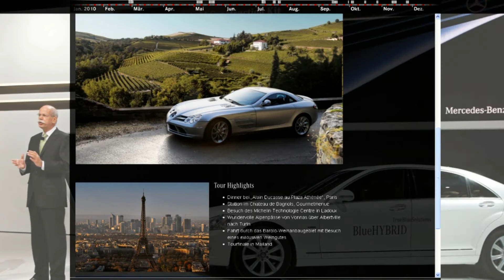JT d'autoplus.fr du 17/09/10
Bonjour à tous, au programme : la 1ère pub pour la nouvelle Citroën C4, la Mercedes SLR en tournée, le Ford Kuga by Ian Cook, record de vitesse en stock car et, enfin, la BWM M3 Tiger.

C'est encore les Facebookiens qui ont eu la primeur de découvrir la première pub pour la Citroën C4. Comme vous n'avez pas tous de compte sur le site communautaire, voici un extrait. C'est sur la musique entrainante de JJ Cale que l'on découvre la compacte. Le constructeur aux chevrons fait l'éloge des équipements et se contente seulement de promouvoir ses motorisations diesels dotées du système stop and start. Ces versions e-HDi de 100ch sont proposées à partir de 23.790€. Le ticket d'entrée démarre sinon à 19.990€ pour les mazouts classiques et 16.990€ en essence. Arrivée le 15 octobre prochain.

Si vous êtes du côté des Alpes ce week-end... vous allez peut-être croiser un étonnant convoi. Il compte une dizaine de voitures principalement des Mercedes SLR et leur héritière la SLS AMG. Au volant des propriétaires. Le SLR Club organisent chaque année une manifestation et a, pour 2010, choisi de réaliser un road trip entre Paris et Milan. 1500 km au cours desquels les participants sont amenés à découvrir les plus belles caves, les meilleurs restaurants gastronomiques et les plus belles routes ! De quoi exploiter pleinement le V8 AMG 5,5l de 626ch, à moins qu'il ne s'agisse, de la version de 650ch de l'édition limitée Stirling Moss. Si vous les croisez n'hésitez pas à nous faire suivre vos clichés via la rubrique "reporter" de l'application iPhone d'Auto Plus.

L'artiste Ian Cook s'est fait une réputation dans le milieu automobile. Sa spécialité : la peinture. Ses pinceaux : les roues de voitures radiocommandées ou de voitures tout court ! Ford Grande Bretagne a publié une nouvelle vidéo montrant l'artiste en pleine réalisation d'une nouvelle toile. Le modèle : un Ford Kuga. Lieu de création : chez un concessionnaire près de Wimbeldon. 20 véhicules télécommandés auront été nécessaires et près de 8h plus tard voici le résultat. Tout simplement bluffant, non?

Le lac de tous les records, c'est le lac de Bonneville aux Etats-Unis ! Sur cette immense étendue de sel s'affrontent chaque année des fusées et autres véhicules motorisés. Tous les pilotes n'ont qu'un objectif : battre un record de vitesse. En action aujourd'hui la stock-car du champion brésilien de la disicpline Cacá Bueno. Au volant de sa Peugeot 307 sedan de 520ch, il a atteint les 345km/h soit 45 de plus qu'espéré. Il bat donc aisément l'ancien record du monde qui datait de 1991.

On se quitte avec un site : beastinside.cc. Cette interface chinoise fait la part belle à l'édition spéciale de la M3 pour l'empire du soleil levant. Son nom : Tiger Edition. Ici deux vidéos vous sont proposées dont une façon film catastrophe. On adore. La bête est lancée à l'assaut de ce marché en pleine essor. Créée  à l'occasion des 25 ans de la M3, la Tiger Edition est limitée à 30 exemplaires. Pour l'animer BMW a préféré le V8 de 420ch du couplé classique aux 450ch de la GTS. Bon week-end.